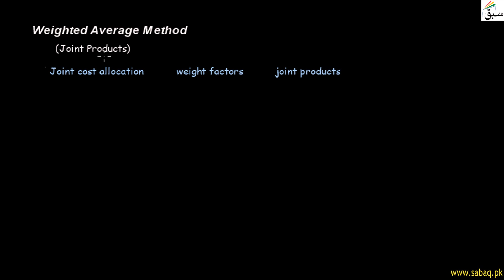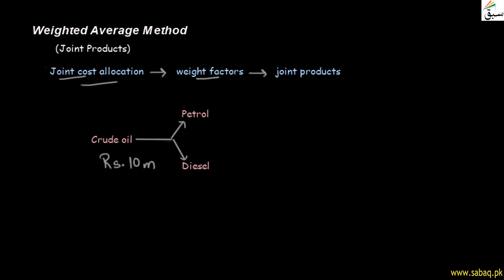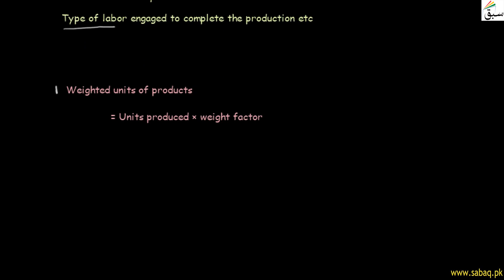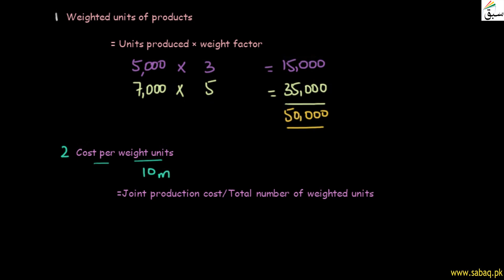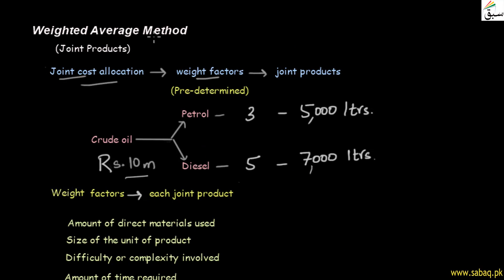Weighted Average Method, Accounting Lecture | Sabaq.pk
This video is about: Weighted Average Method, Management Accounting Lecture | Sabaq.pk |. Practice tests and free video lectures for Physics, Chemistry, Biology, Math’s, Computer Science, English & more subjects are also available at Sabaq.pk. So, subscribe to Sabaq.pk/Sabaq Foundation now and get high marks in your exams.

CLASSES WE COVER AT SABAQ.PK / SABAQ FOUNDATION:

1. KG
2. Class 1
3. Class 2
4. Class 3
5. Class 4
6. Class 5
7. Class 6
8. Class 7
9. Class 8
10. Class 9
11. Class 10
12. Class 11
13. Class 12
14. Class 13
15. Class 14
16. MCAT
17. ECAT
18. CSS

BOARDS WE COVER AT SABAQ.PK / SABAQ FOUNDATION:

1. FBISE
2. Sindh Board
3. KP Board
4. Balochistan Board
5. Cambridge

STUDY MATERIAL WE OFFER AT SABAQ.PK / SABAQ FOUNDATION:

1. Physics Lectures
2. Chemistry Lectures
3. Mathematics Lectures
4. Biology Lectures
5. English Lectures
6. General Science Lectures
7. Computer Science Lectures
8. General Math Lectures
9. Accounting Lectures
10. Statistics Lectures
11. Advance Accounting Lectures
12. Cost Accounting Lectures
13. Practice Tests
14. Physics Practical
15. Chemistry Practical